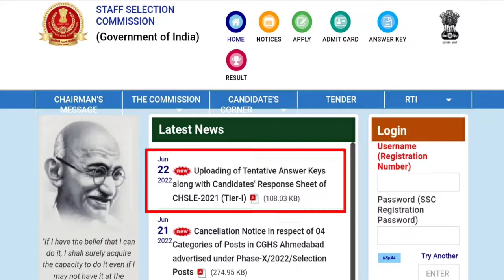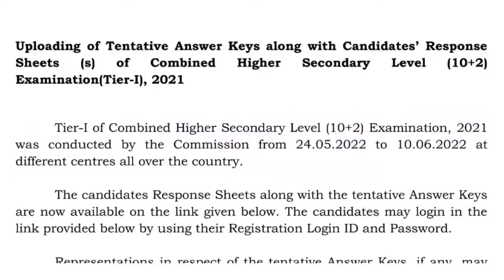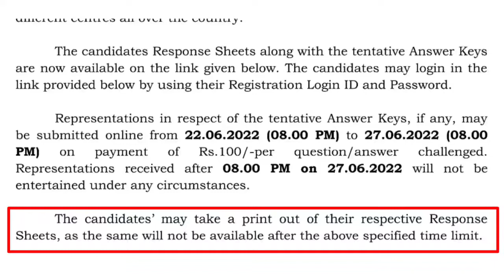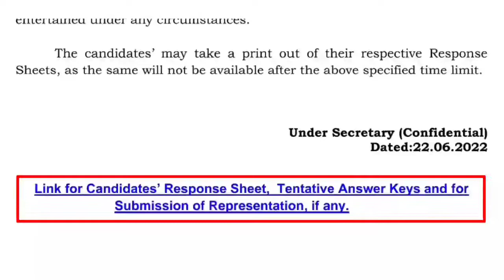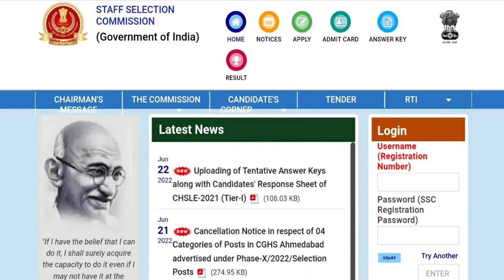SSC CHSL 2021 Tier 1 Answer key || Response sheet || Representation || Kaise Check kare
In this video Answer key cheaking process of staff selection commission ssc combined Higher secondary level examination 2021 tier 1 is explained in detail step by step in hindi as well as how to download Response sheet and how to submit representation

SSC CHSL 2021 Tier 1 Answer key || Response sheet || Representation || Kaise Check kare @pradeep01023

                     -: Thankyou :-